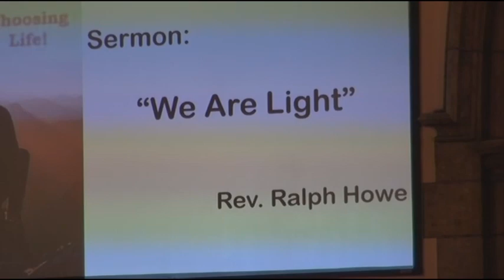Sermon 2020 02 09 We Are Light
Sermon with Gospel Intro
Matthew 5: 13-20
Rev Ralph Howe